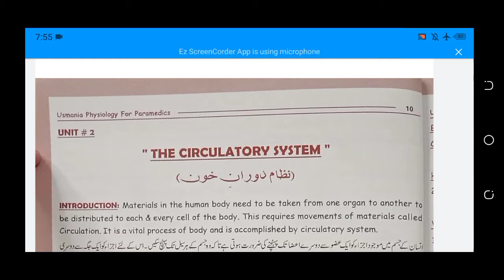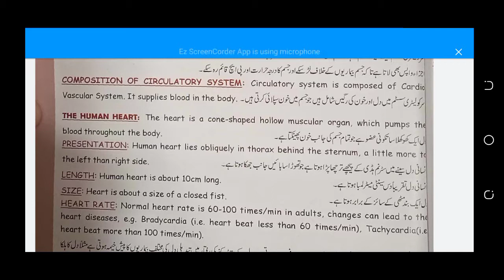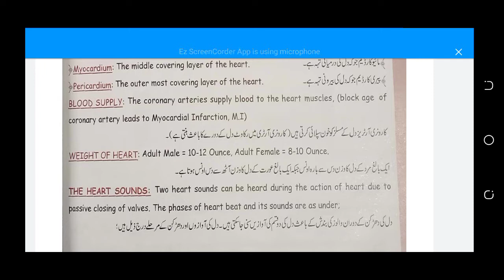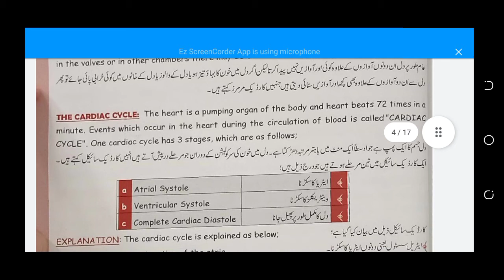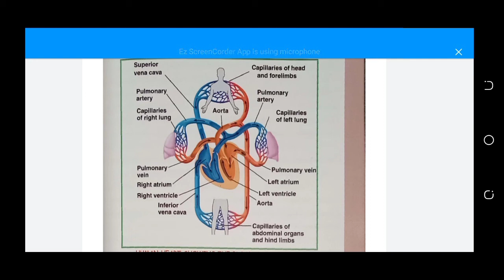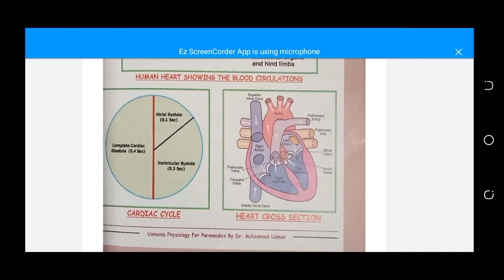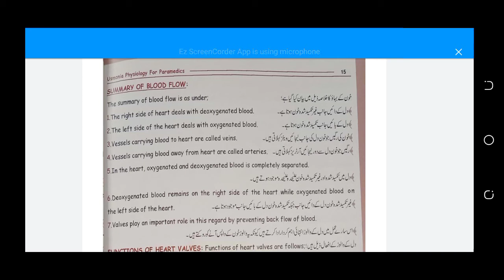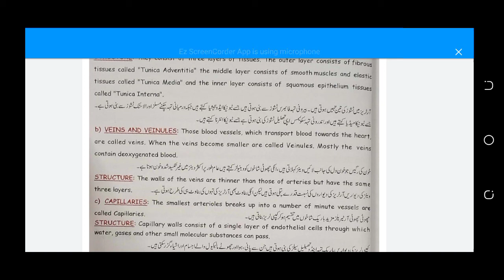physiology for paramedics 2 year diploma program 1st semester chap#2 circulatory system part#1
physiology for peramedics 2 year diploma program 1st semester chap#2 part 1
circulatory system
Basic diffinitions
blood circulation
mechanism of blood circulation
presentation of heart
BASIC anatomy of heart
physiology  heart
summary of blood flow
blood vessels anatomy and physiology
functions of heart valves .